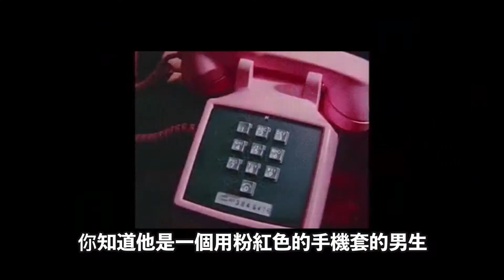男生一定是藍色！女生一定是粉紅色！誰訂下的？｜硬塞智庫 Inside Think Tank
從古至今，好像男生是被定下來一定是和藍色有關係，而粉紅色似乎是屬於女生那樣，到底是誰定下來這個傳統規矩？那如果男生用粉紅色是不是會被歧視？女生用藍色會不會是不應該的呢？

硬塞智庫在你的碎片時間提供你曾經錯過的一些有趣知識。

製作團隊：Kenn & KC